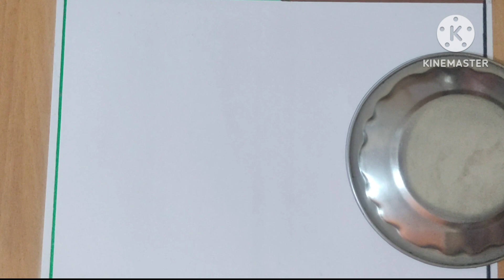Save Environment|Environment Day Drawing|Save tree Poster|Save Earth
i use below thing's to this painting...
1.A4size paper/sheet
2.camel oil colour
3.flate brush
4.any round brush
5.masking tape

You can purchase the art materials from here:-

Canvas texture sheet

canvas pad (better from canvas texture sheet)-size 10"×12"

Canvas pad-size 8"×10"

streched canvas:-

canvas board-

Camlin artist White acrylic colours:-

camel fabric acrylic colours -

Brustro Artist acrylic paper 400 gsm-

Artyshils art blender synthetic brushes-

filbert brushes set-

brustro painting palette-

Camlin flat synthetic brushes-

camlin Round synthetic brushes-

palette knife-

Stencil brushes (Mop brush)-

Varnish spray -

pls guys Sapport my channel...😃
thanks 😃😃

songs I use in this vedeos-
To install Kine Master app go to the play store and search kinemaster.